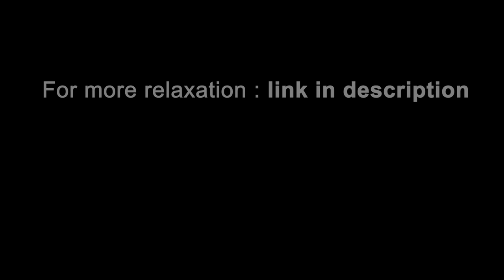Black Screen 10 hours with Music Dark Screen Sleep Music Piano Black Screen | Dreamy Piano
Relaxing Music Deep Sleep | Black Screen Sleeping Sounds | Black Screen Sounds for Sleeping | Black Screen Quiet Music | Deep Sleep Sounds Dark Screen
Enjoy This Black Screen 10 hours with Music for Studying, Relaxation, Stress Relief, and Sleep.
This Black Screen Sleep Music will help you for good moment.
This Dark Screen Sleep Music will allow you to Sleep and Relaxation, and deep sleep moment.

Relax while you with beautiful and calm music.
People in general like using music like this as sleep music, and meditation music.

Are you relaxed ?
Comment and share what you think.

Black Screen Sleep presents relaxing sounds with black screen to prevent any unnecessary light from the screen and to help you sleep better in the dark or when attempting to relax.

This Channel music is for :

- Help you Relax
- Fall asleep fast
- Have a full night of restful sleep
- Studying
- To relieve Stress
- Reduce fatigue
- Meditation
- Yoga
- Calming the children
- Music to relax to

Message from the creator of Black Screen Sleep:

I created the Black Screen Sleep channel following a period of depression during which I had a bad vision of life and a lot of trouble falling asleep. I was at my lowest point when I discovered the power of relaxing music to help you feel better, rest, relax, meditate and increase your well-being. Now I want to share music for all those who feel the need to be helped.

Music can be used for : Sleep, Meditation, Studies, Yoga, Spa, Simple Relaxation, Anxiety, Sleeping Children, Sleeping Babies, Stress Relief, Children's Meditation, Massages, Tinnitus, Insomnia, Tension Relief, Soothe Migraines, Relaxing Dogs, Relaxing Cats, etc.

I love to create and share wonderful music and I spend a lot of time on it.  Each music takes hours or days of work. More and more of you are listening to my channel and that really motivates me. Thank you very much. Every day I am completely amazed by your warm support and it really inspires me to work even harder to continue helping you.

If you enjoy my channel, please feel free to support it.